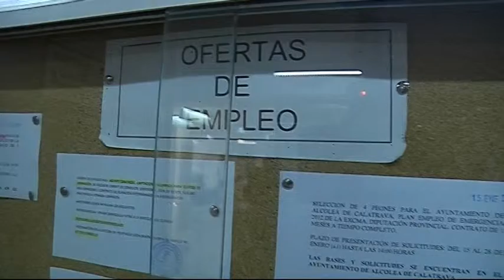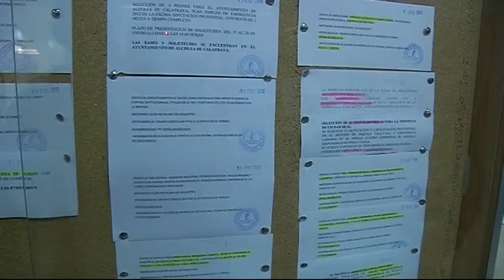AHORA CIUDAD REAL 5 ABRIL BLOQUE 1